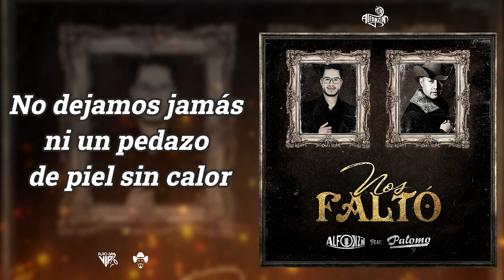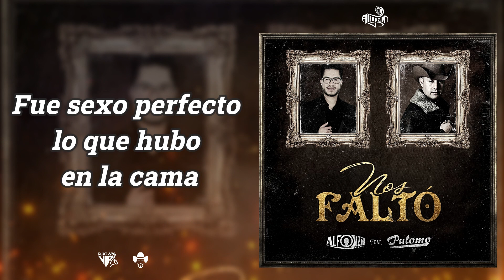Alfonzin García Feat. Grupo Palomo - Nos Faltó (Letra) 2021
Lo Más Nuevo de Alfonzin García Feat. Grupo Palomo - Nos Faltó (Letra) 2021 🔹